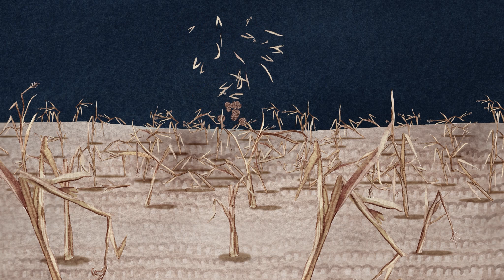SCARECROW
Animated Short Film by Fopspeen Moving Pictures, Animation by Charles Badenhorst and Diek Grobler